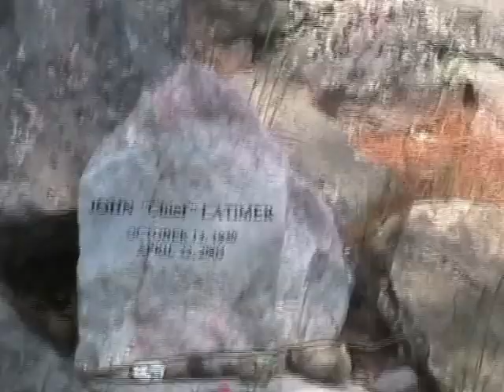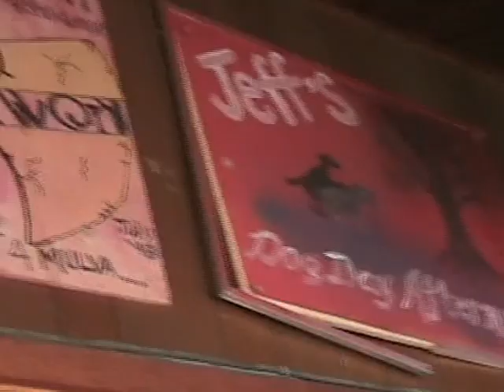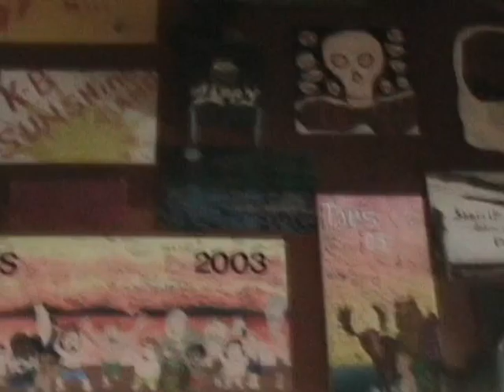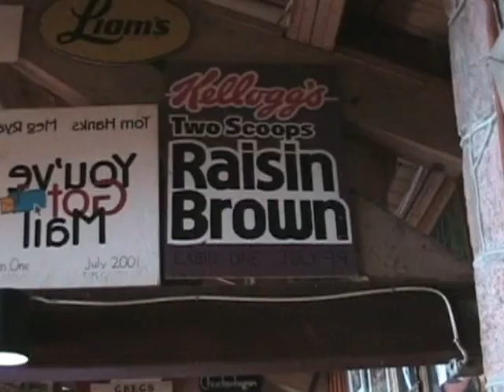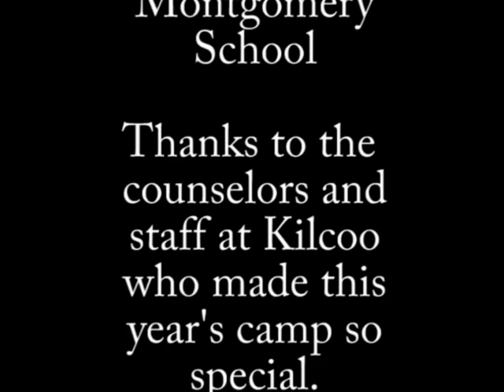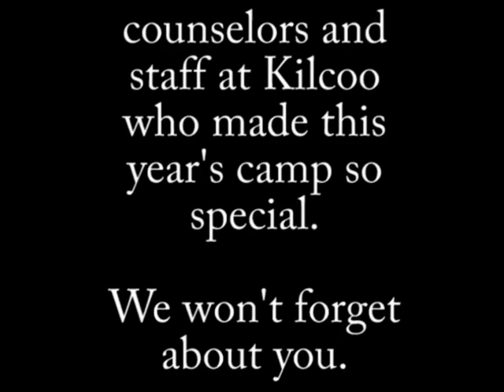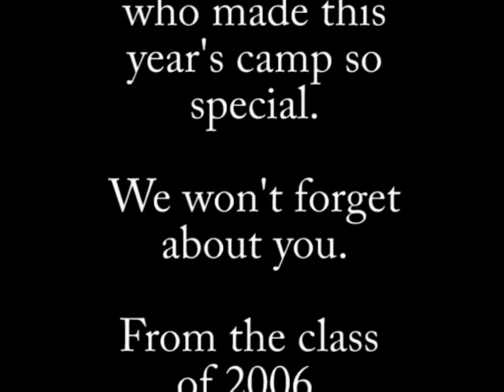School Trip to Kilcoo Camp (2006) (Viscount Montgomery School)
Viscount Montgomery School made a week long trip to Kilcoo Camp near the end of the school year. One of the teachers (Mr. Glen Brown) had recorded this trip and had given out DVDs to students on the last day of school. I decided to put the DVD footage here on YouTube as to sort of archive.